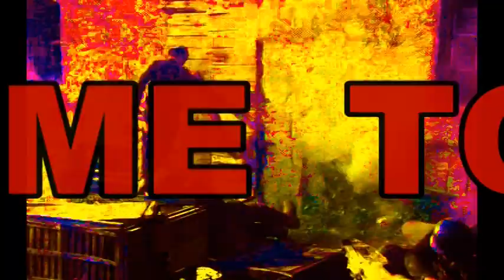Terrorfakt - Welcome To Hell -